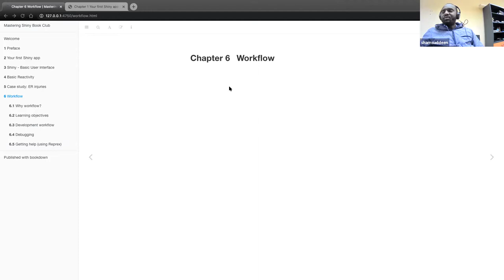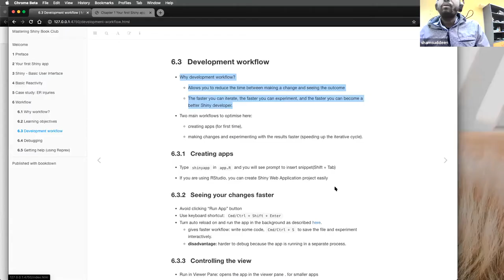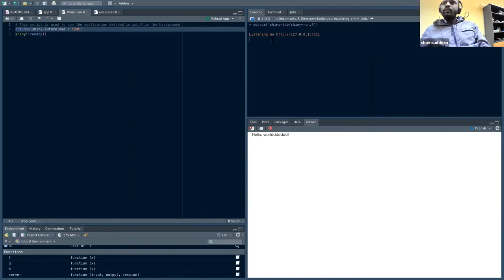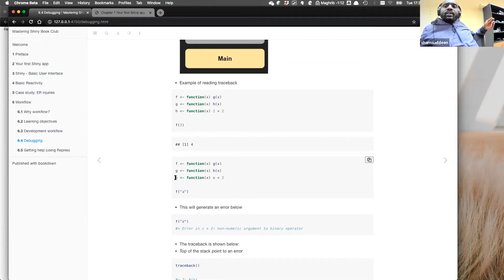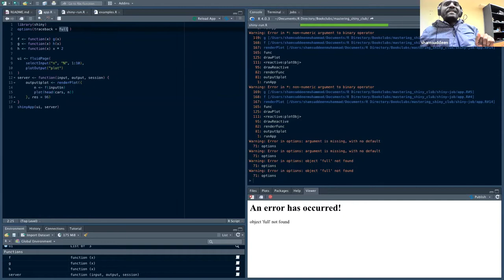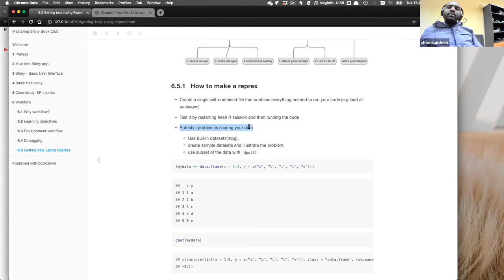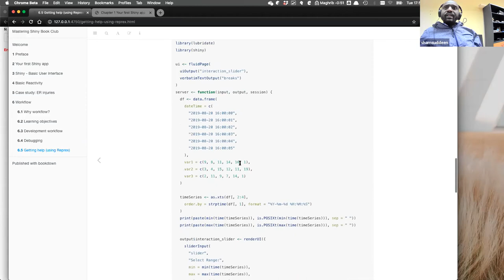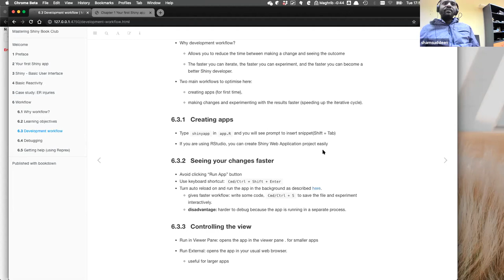Mastering Shiny Book Club: Chapter 5: Workflow (2021-03-16) (mshiny01)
Shamsuddeen Muhammad presents Chapter 5 ("Workflow") from Mastering Shiny by Hadley Wickham on 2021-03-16, to the R4DS Mastering Shiny Book Club. Cohort 1